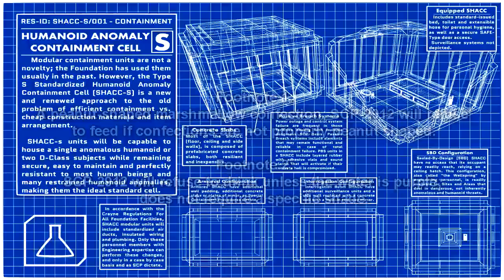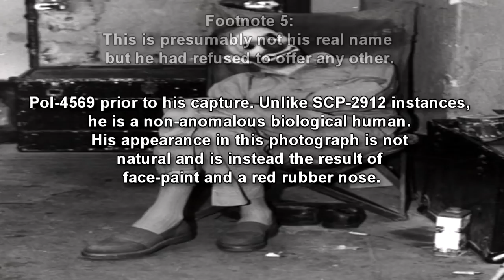SCP 2912 Clowny Clown Clown: Where "Clown Breeding" is an actual job! (SCP Foundation Readings)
This SCP reading video is about SCP 2912 "Clowny Clown Clown", which belongs to Herman Fuller's Circus of the Disquieting, full of strange clowns and even clown breeders! Enjoy this SCP reading by Eastside Steve of Eastside Show SCP! A neutralized scp now.

POI-4569 Voice by Toasted Hoagie of Toasted Hoagie Gaming

Written by Metaphysician